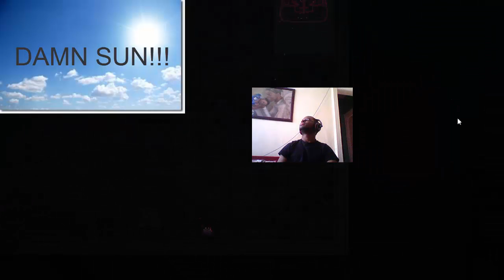Titan Souls | HARDEST GAME EVER | GAMEPLAY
One of the HARDEST games I've ever played in my life!!! Titan Souls is basically an 8 bit version of Dark Souls. only MUCH HARDER! Try and survive with one bullet, and a 1% health bar!!! I DARE YOU!!! ENJOY GUYS!!!